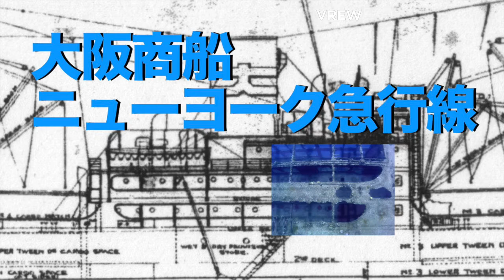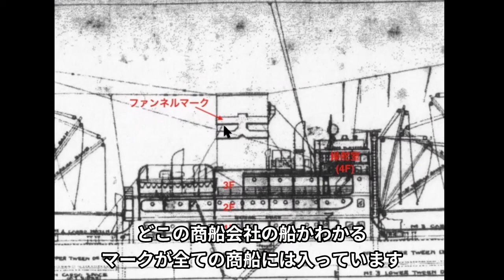グアム沈船東海丸の歴史 大阪商船 ニューヨーク急行線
グアムをベースに、ミクロネシアや日本の水中を主に、歴史的遺物を観察し、当時の様子を振り返ります。

グアムに沈む東海丸　横浜からニューヨークへ商船としての歴史を解説します